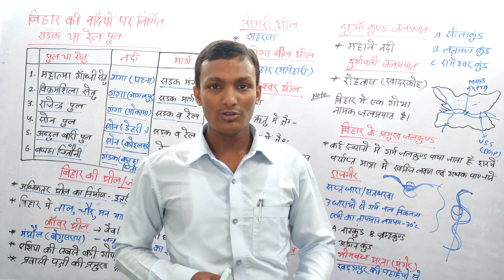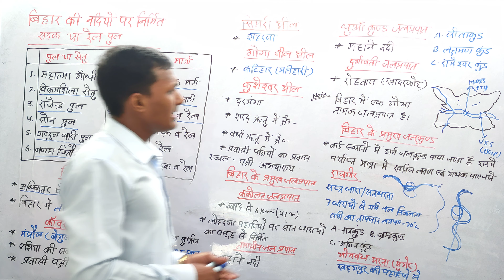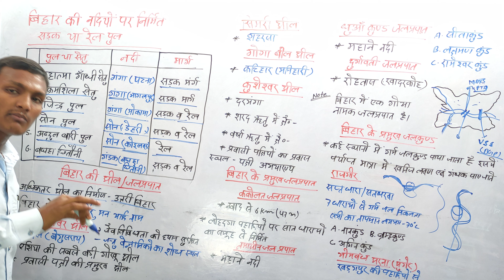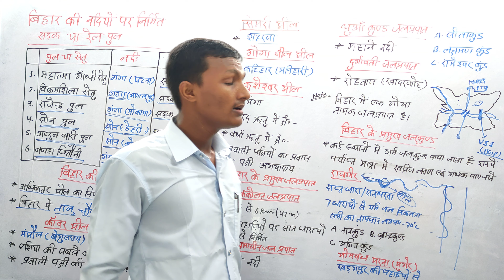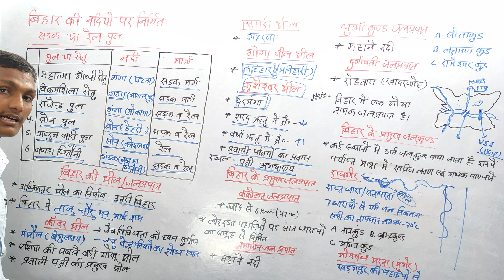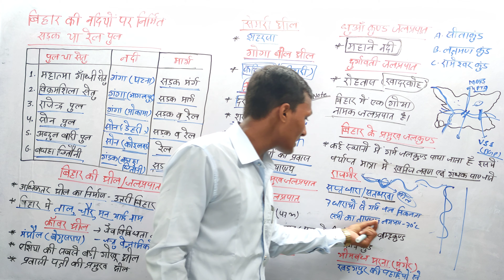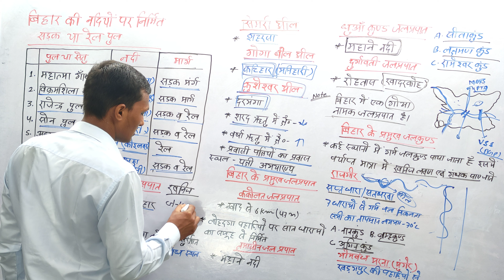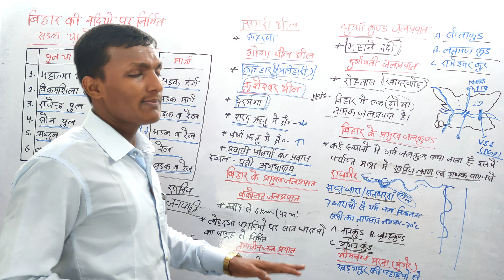_स्पेशल (CLASS-8)bpsc SHRAVAN_G.S_CLASSES🌍Daroga #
प्रिय व्यूअर्स,
                इस चैनल में आप सभी को बिहार से संबंधित सभी विषयों की तैयारी कांसेप्ट के साथ कराई जाएगी एवं उसका pdf मेरा टेलीग्राम ग्रुप में बिल्कुल फ्री में प्रोवाइडस कराया जाएगा धन्यवाद ||

Bihar ka samanya Parichay.
बिहारी स्पेशल
सरवन सर बिहार स्पेशल
सरवन जीएस क्लासेस बिहार स्पेशल
सरवन सर बीपीएससी
बिहार का अक्षांश एवं देशांतर विस्तार
सरवन सर बिहार का भूगोल
सरवन सर बिहार का भूगर्भिक संरचना
sarvan sir Bihar ka bhugol.
sarvan sir Bihar ka bhugarbhik sanrachna.